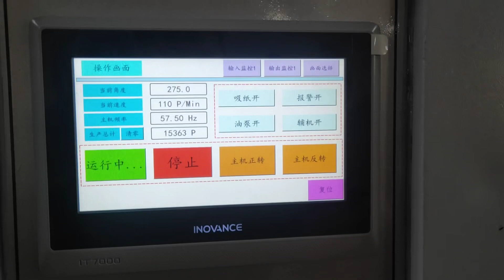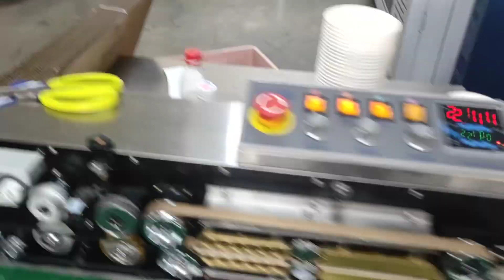Ruida new model 100-130pcs/min high speed paper bowl machine for soup and salad bowl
Model: RD-XLF-116W
Speed: 100-130pcs/min
Bowl size: Top within 150mm, bottom within 128mm, max height 139mm
New technology,best quality and stable working speed 110-120pcs/min

If interested pls contact Kathy